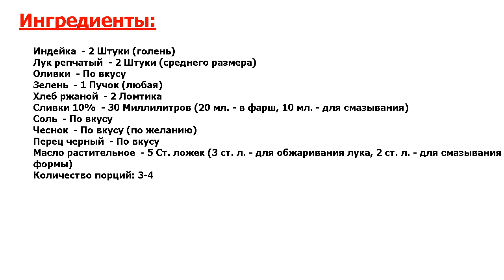★ОН ТАКОЙ ВКУСНЫЙ, ЧТО Я ГОТОВЛЮ ЕГО ПОЧТИ КАЖДЫЙ ДЕНЬ!★ ФАРШИРОВАННАЯ ГОЛЕНЬ ИНДЕЙКИ В ДУХОВКЕ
★Бриллиант в Вашем меню● Фаршированную голень индейки можно подать как горячее блюдо и как закуску● Еще оно хорошо подойдет для праздничного стола● Для начинки вы можете взять продукты по вкусу● А я делюсь своим рецептом!